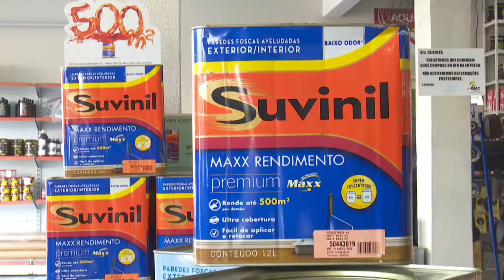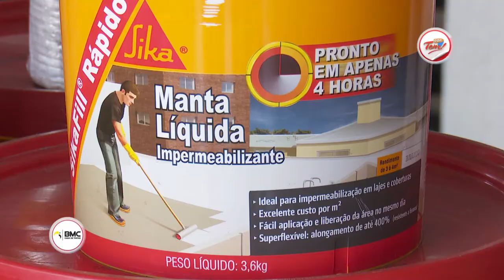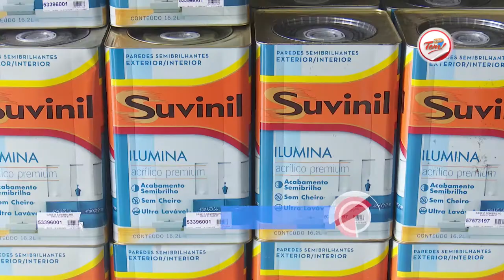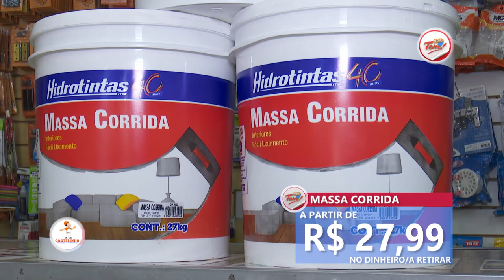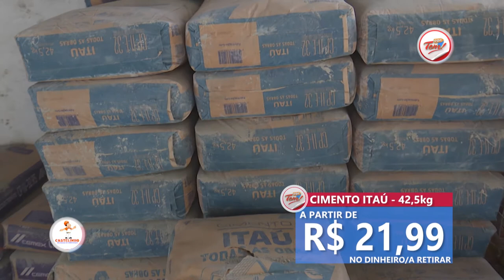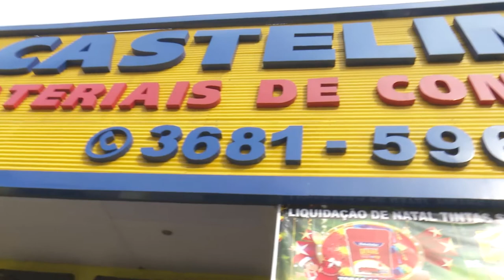Programa Aqui Tem - 17 02 2018 (01º Bloco)